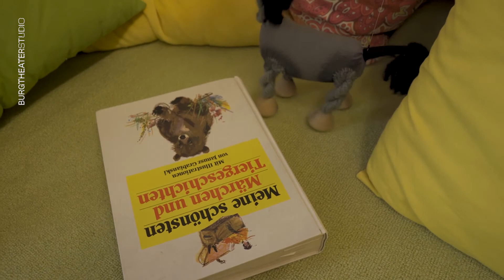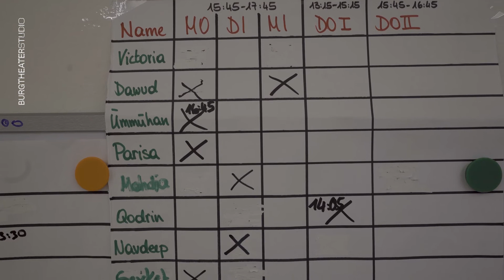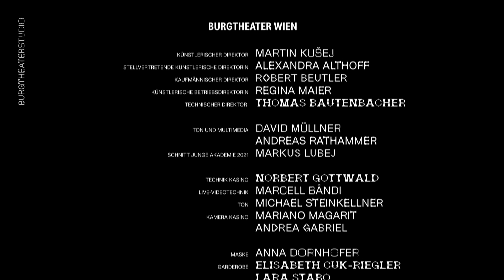TheaterFindetStatt: Junge Akademie – ES WAR EINMAL…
Junge Akademie: ES WAR EINMAL…
Ein Hörspielprojekt
BURGTHEATERSTUDIO & Verein JUHU!

Es war einmal… Jednom davno… Yek-i bud, yek-i nabud… A fost odată, ca niciodata … Bir varmış bir yokmuş. كان يامكان،في قديم الزمان، وسالف العصر والأوان ... Once upon a time….
Welche Märchen kennst du? Welche Geschichten hast du am liebsten?

Mit: Jehad, Nisa, Retaj, Tiffany & weitere Kinder von JUHU!
Leitung: Monika Haberfellner & Kathrin Wimmer

Die Junge Akademie 2021 und das gemeinsam mit den Teilnehmenden entwickelte Hörspielprojekt wurde am 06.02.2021 als Stream aus dem Kasino am Schwarzenbergplatz gezeigt. Das BURGTHEATERSTUDIO hat im Rahmen der Jungen Akademie Menschen der Stadt eingeladen, zum Thema Macht & Körper, ihre eigenen Geschichten auf die Bühne zu bringen. Fünf Gruppen arbeiteten mit verschiedenen Künstler*innen an unterschiedlichen Projekten. Aufgrund der aktuellen Situation fanden die Proben und die Präsentation im digitalen Raum statt. Die fünf Theater–Projekte entstanden in einer Kooperation mit der Brunnenpassage, der Kunsthalle Wien, dem Gleis 21 und dem Verein JUHU!.

Die Junge Akademie wird unterstützt von JUHU! Jugend Hilfswerk der Familie Umek.